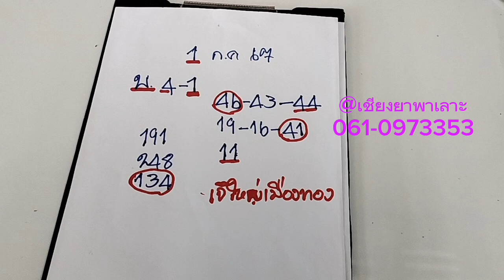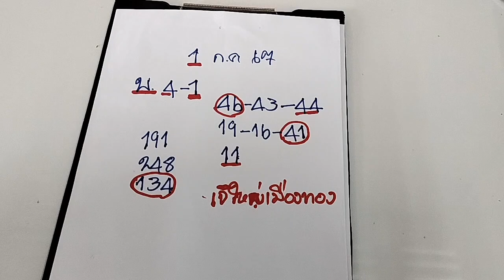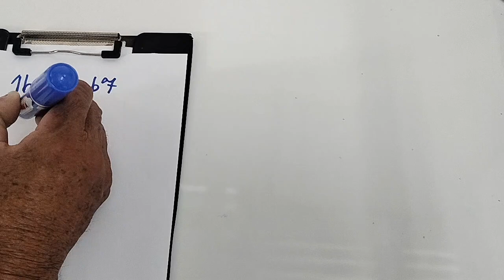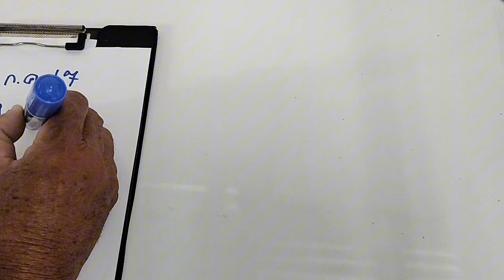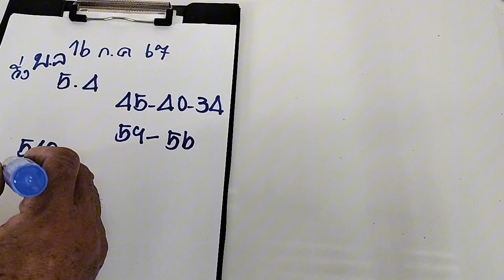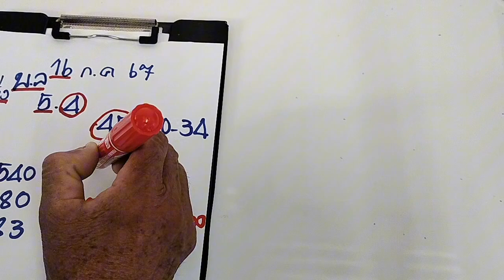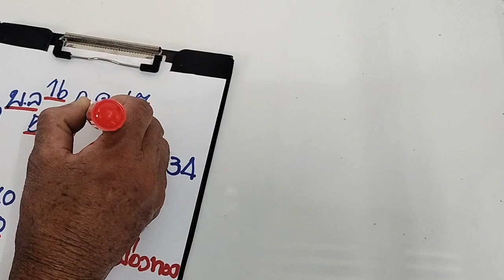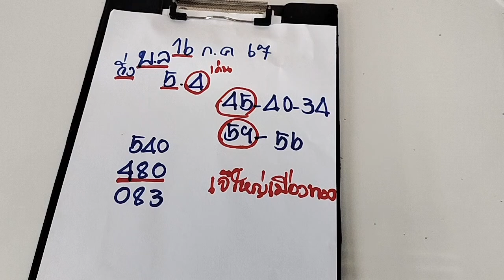เลขเด็ดล่าสุด 16/7/67เจ๊ใหญ่เมืองทอง#เน้นๆๆ#โปรดใช้วิจารณญาณในการรับชม